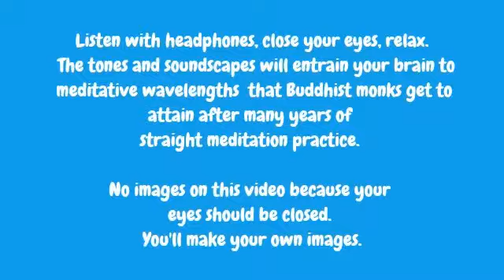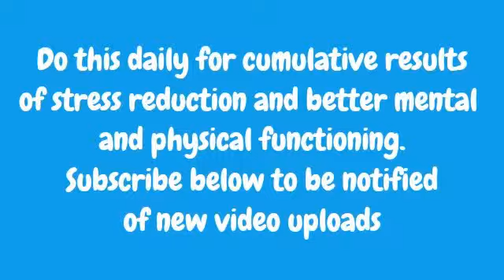Automatic Meditation - How To Meditate Without Trying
Listen with headphones, close your eyes, relax.

The tones and soundscapes will relax entrain your brain to meditative wavelengths and patterns  that Buddhist monks get to after many years of straight meditation practice.

No images on this video because your eyes should be closed. You'll make your own images.